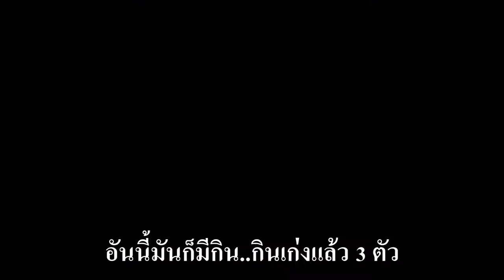▶EP.1 ลูกงู Ball python ปี2017 [ The Seventeen Farm ]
EP.1 ลูกงู Ball python ปี2017บ้านพี่ใหม่ พิษณุโลก [ The Seventeen Farm ]
พูดคุยปรึกษากันได้ที่ facebook